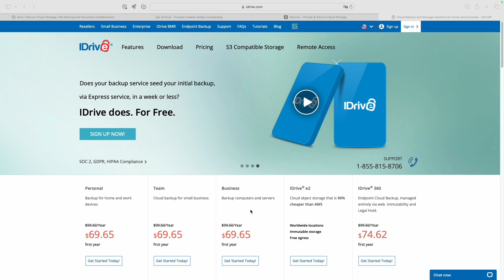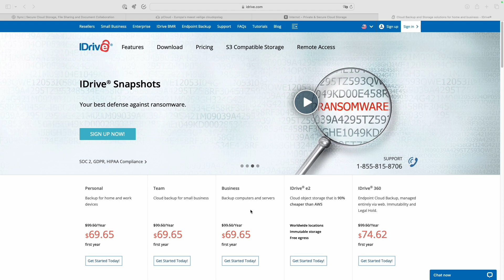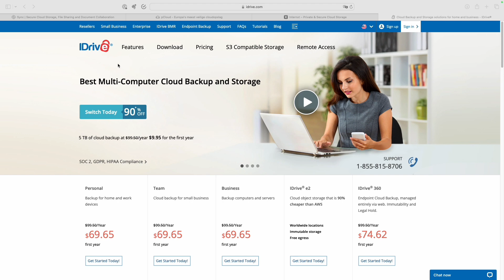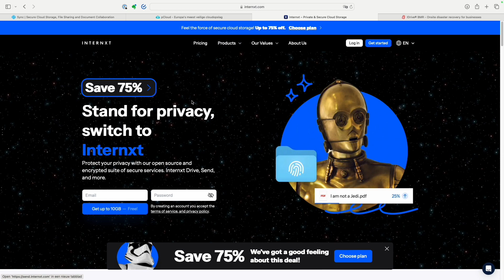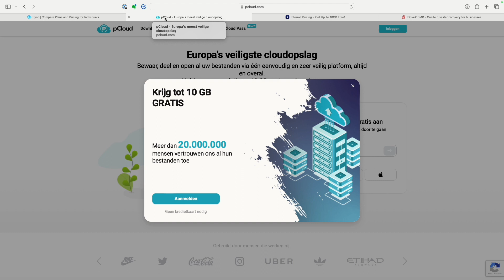The Best Cloud Storage For Your Photos and Videos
It is of great importance to me to keep my personal data and the data for my channel separate. This is because I want to safeguard the integrity and privacy of my personal information, while at the same time ensuring that the data related to my channel are managed in an organized and efficient manner. By keeping these two types of data separate, I can find the balance between my personal life and my professional obligations, which is essential for my overall productivity and well-being. In addition, I don't feel like carrying an external hard drive around all day. The Cloud storage must be easily accessible.

In search of the right cloudstorage for me in this video i compare 4 providers.